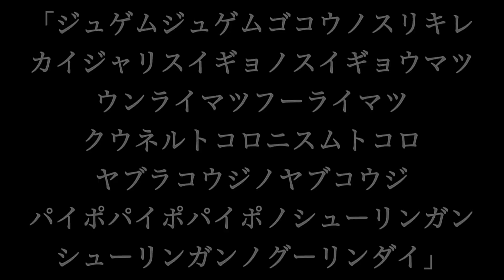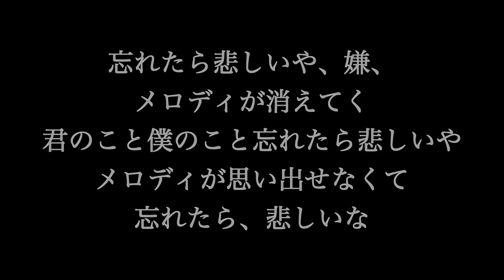KANA BOON【盛者必衰の理、お断り】歌詞付き full カラオケ練習用 メロディあり【夢見るカラオケ制作人】